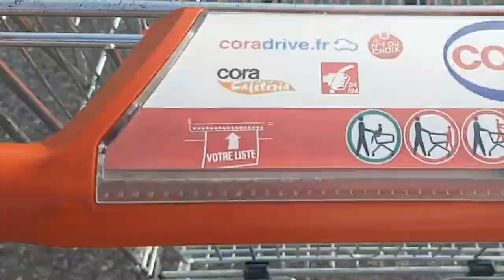Elle raconte ses ébats !! Mince!!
elle raconte ses ébats et donne des détails. dont elle pourrait se passer!! Mince!

1. Cliquez sur le lien suivant pour profiter de VOTRE CADEAU (comment être soi malgré la pression des proches, sans déclencher de conflit, ni être rongé par la culpabilité)